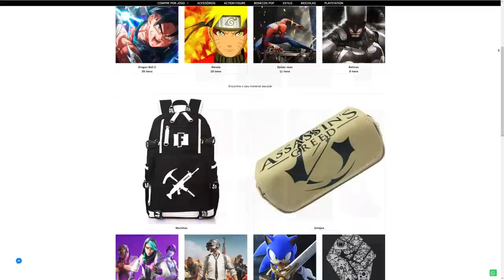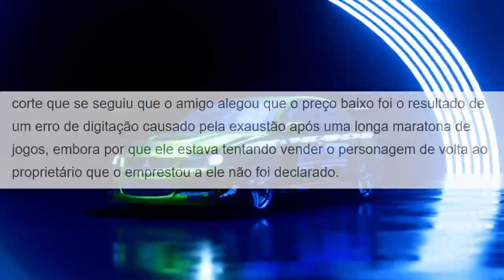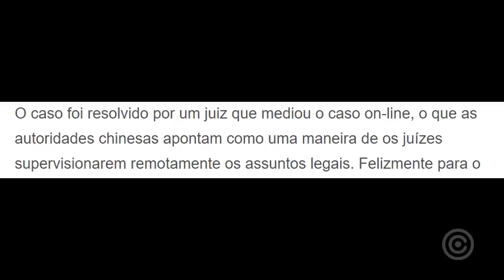Gamer Gastou 6 MILHÕES em MICROTRANSAÇÕES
Entenda a história do Gamer que gastou 6 MILHÕES de REAIS em Microtransações e acabou por PERDER a sua conta!